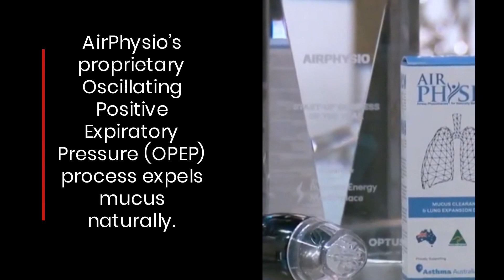AirPhysio From Life Wellness Healthcare Restores Lung Health Naturally - Check User Reviews Now!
Life Wellness Healthcare came out with new AirPhysio product reviews and demos on their YouTube channel! and find more about the best solution for soothing your lungs!